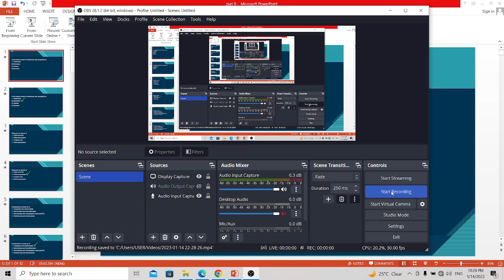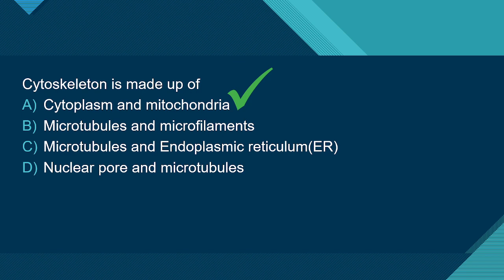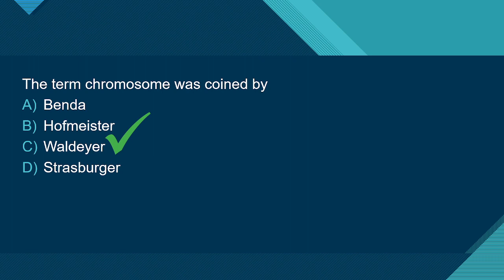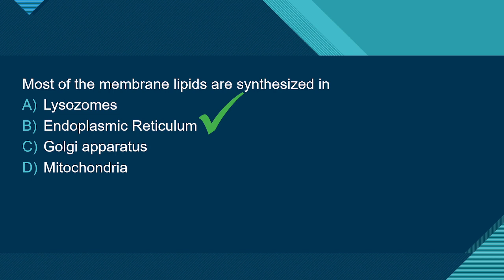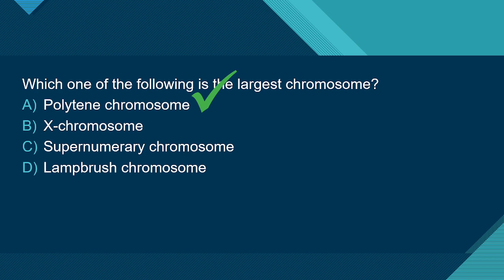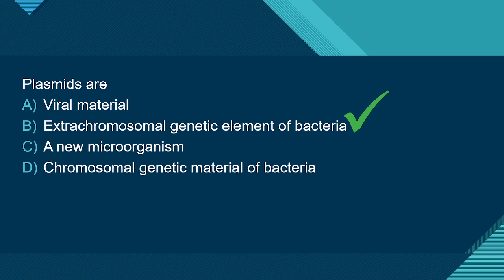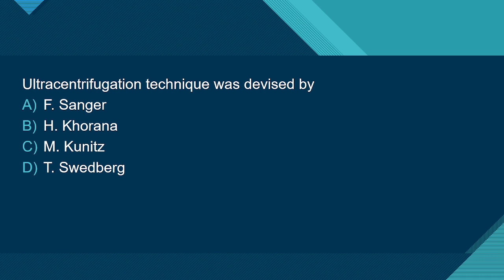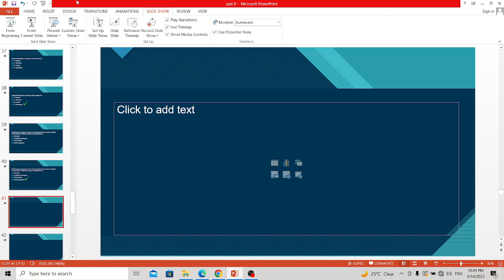DAY 9 | 15 DAYS SET MARATHON | ZOOLOGY | Malayalam | Bio Ocean by Sheethal Maria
*** SORRY FOR THE TERRIBLE VOICE ***

Hello viewers,
Hope you all are doing well and today we are here with our first video in the series of 15 DAYS SET EXAM MARATHON.  An overall idea of the same is provided here which will help you in better understanding with ease. Hope you find it helpful and understandable.

God Bless